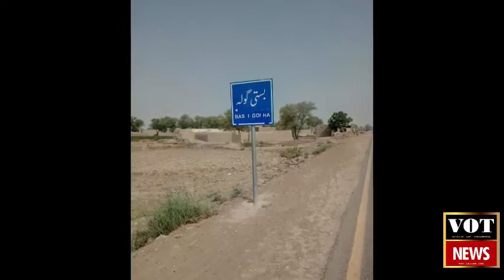PRESS CONFRENCE#Sardar Hameed Ullah khan drishak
شہر کا نام تبدیل کیوں کیا?کس کے کہنے پر کیا گیا?سردار حمید اللہ خان دریشک نے اپنی پریس کانفرنس.میں چیف اور تمن سرداروں کو آئینہ دکھا دیا.